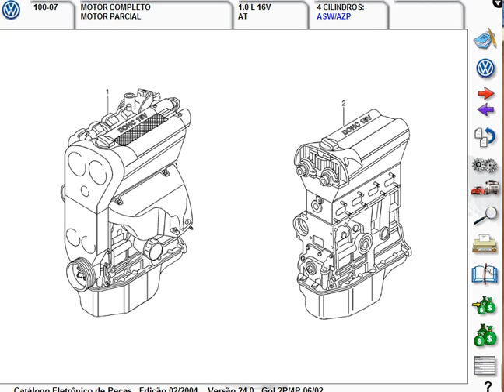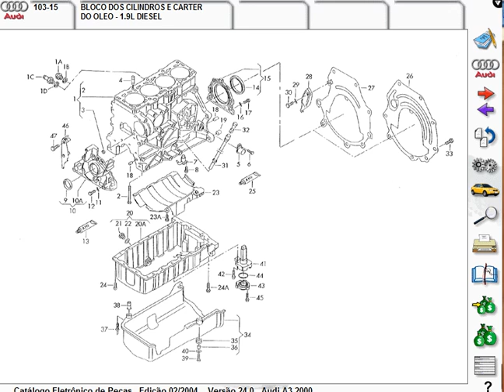Catálogo Eletrônico De Peças Vw / Audi / Seat - Ano Até 2004